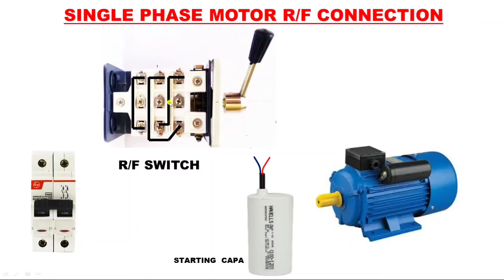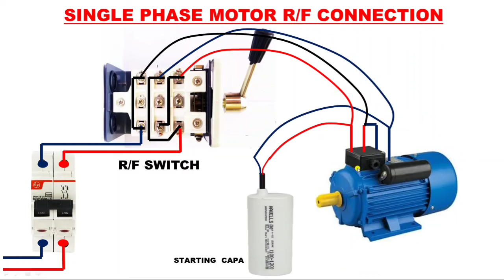Single Phase Motor Reverse Forward Connection! Single Phase Motor को Reverse Forward कैसे घुमाये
Single Phase Motor Reverse Forward Connection

in this video we explain How to Rotate Single phase Motor In Reverse And Forward Direction

for reverse forward connection we use 1 reverse forward switch

by this we can change motor direction

for more information learning about reverse forward connection just watch and learn